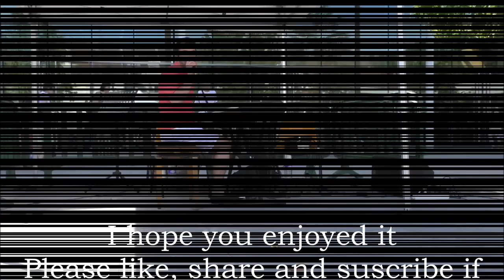Stella - Original Composition (live concert, June 27 2015)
Original piano solo composition by Dominique Charpentier